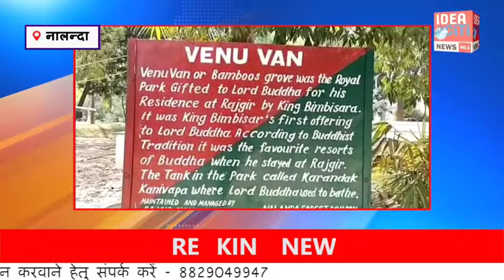विश्व पर्यटक स्थल राजगीर के वेणुवन की सुंदरता की कहानी - खास रिपोर्ट